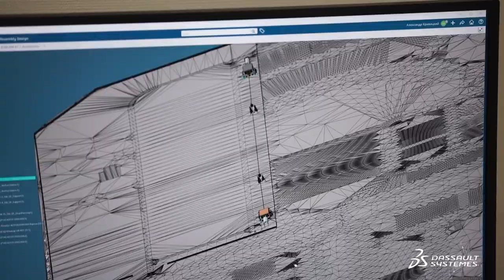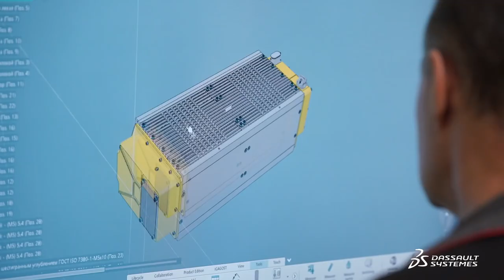SkyWay Disrupting Transportation and Mobility Dassault Systèmes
SkyWay - Disrupting Transportation and Mobility - Dassault Systèmes. SkyWay Technologies Co. uses Dassault Systèmes’ 3DEXPERIENCE platform to foster multi-disciplinary collaboration around a single platform to design its transportation networks.

Зачем инвестировать в SkyWay:

☞ пожизненные дивиденды!
☞ интеллектуальная собственность!